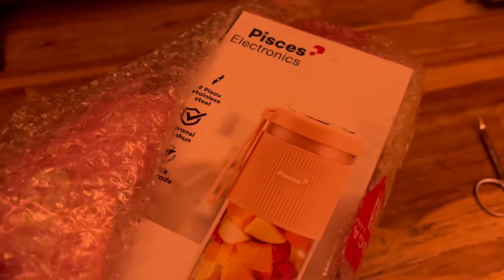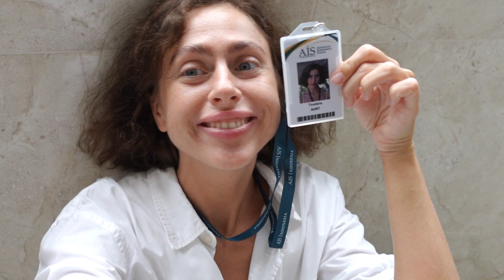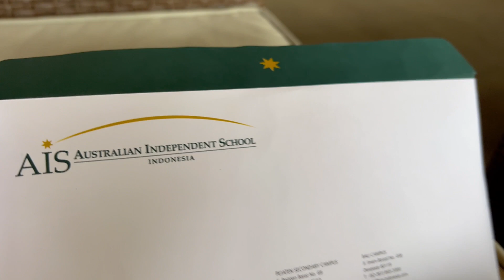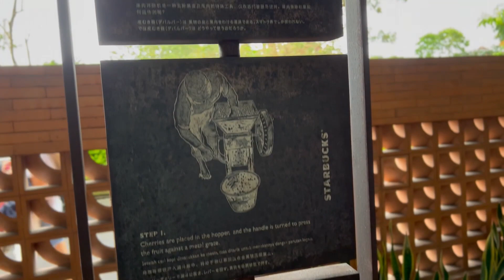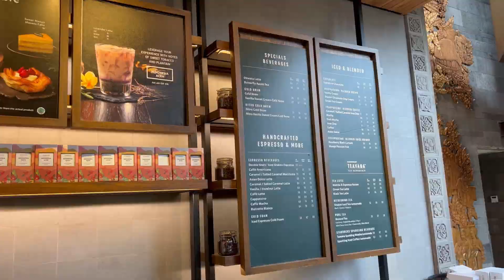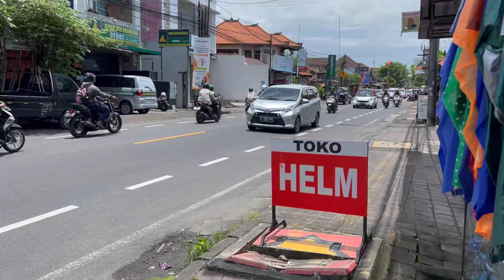VLOG Жизнь на Бали | Школа AIS | Starbucks на БАЛИ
Месяц нашей обычной жизни на Бали
школа
почта
переезд